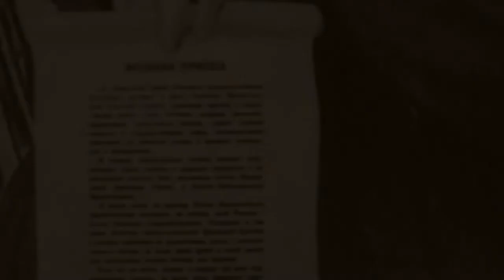02.02.2020 г. Сергей Бинали - собрано 2 000 подписей по возвращению ДЛ им. Комарова Севастополю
Бывший губернатор города Севастополь Д. Овсянников своим Распоряжением от 20 апреля 2017 года №172 передал ДОЛ (детский оздоровительный лагерь) им. В. Комарова в федеральную собственность с последующим закреплением за ФКУ «Загородний дом приемов «Русичи» МВД», «с целью организации отдыха и оздоровления детей–сирот, чьи родители погибли при исполнении служебных обязанностей».
В Севастополе, как и в других регионах России, точно также живут дети, дети-сироты, чьи родители, не только работники МВД, но и солдаты, и офицеры, погибли при исполнении воинского долга, а также дети-сироты, чьи родители погибли при исполнении своих трудовых обязанностей, дети трагически погибших родителей. В Севастополе живут и дети-инвалиды. Невольно напрашивается вопрос: почему наших детей лишили детского оздоровительного лагеря, в чём они провинились?